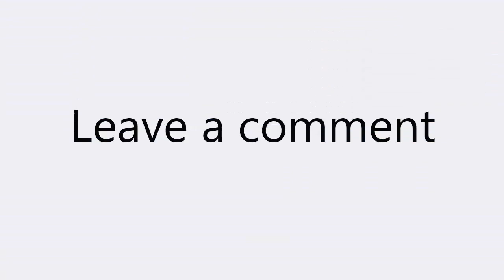This ex-PBB housemate and James Reid's former ka-love team is now a model and businesswoman in Taiwa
Ann Li was once part Pinoy Big Brother: Teen Clash of 2010 as one of its "teenternational” housemates. After her stint on the reality TV show, Ann appeared in various programs on ABS-CBN. She was paired with James Reid and collectively called as the "JamLi" love team.

She later on delved into fashion world and carved out a career for herself. In 2011, she received the award for Fashion at the Shorty Awards held in New York City. In 2012, she started blogging her journey in the fashion world.